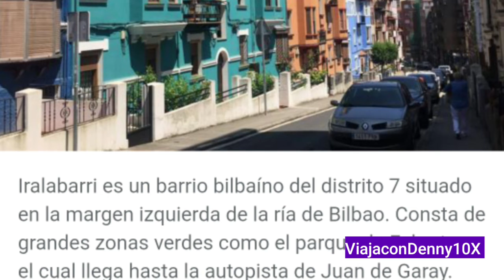El barrio más lindo de Bilbao (Pais Vasco) -España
Iralabarri (más conocido y famoso como Irala) es un barrio bilbaíno del distrito 7 situado en la margen izquierda de la ría de Bilbao. Consta de grandes zonas ...